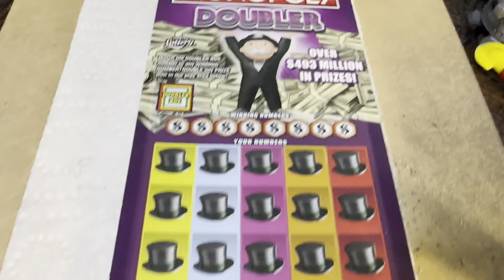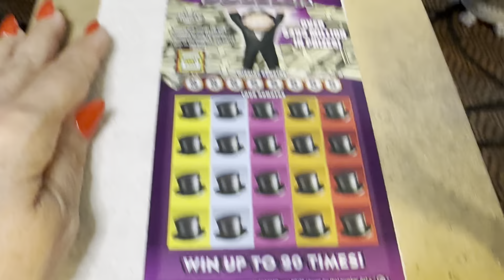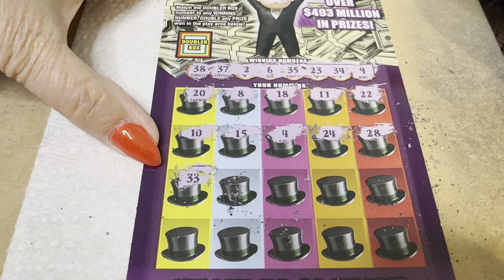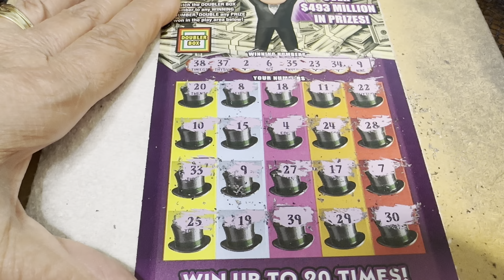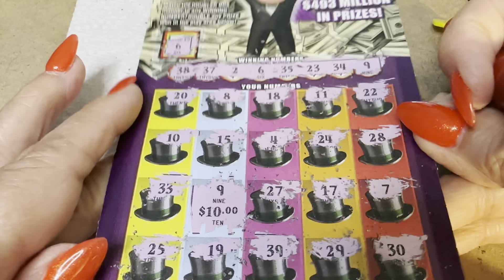$20 - MONOPOLY DOUBLER - WIN! FLORIDA Lottery Bengal Scratch Off instant ticket! WIN!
14422 Shoreside Way, Suite 110, PMB 226